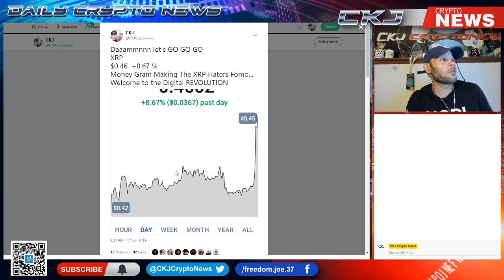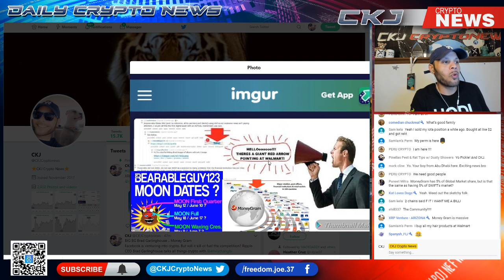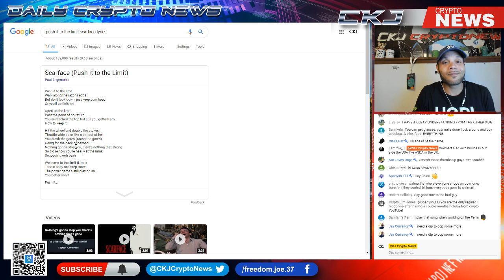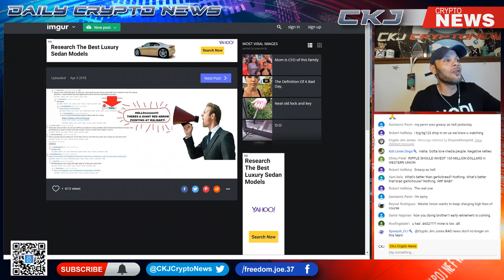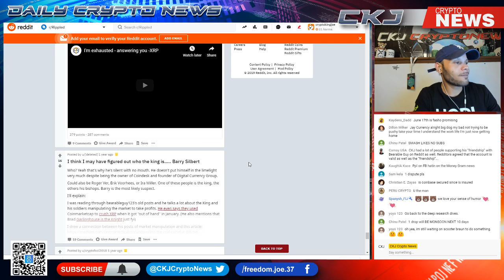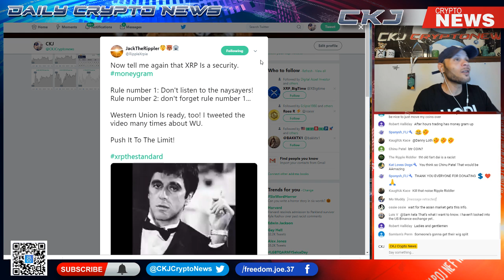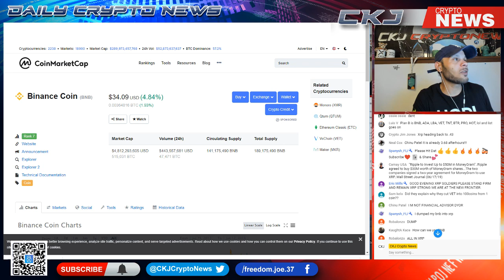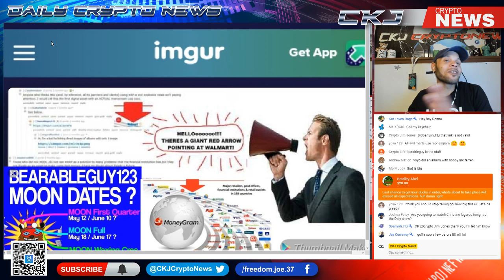BG123 $50 Million Walmart Money Gram Xrapid. 5% Global Market $ 334 0r $ 589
CKJ Crypto News is not financial or investment expert. You should do your own research on each cryptocurrency and make your own conclusions and decisions for investment. Invest at your own risk, only invest what you are willing to lose.